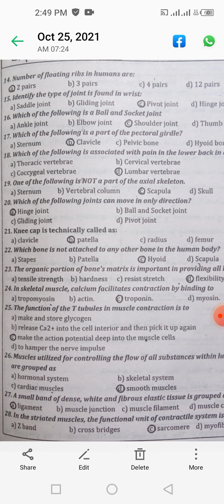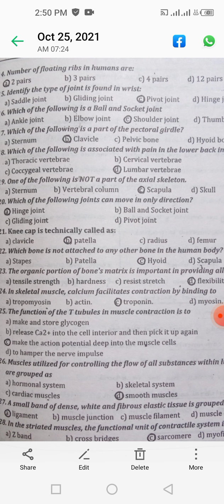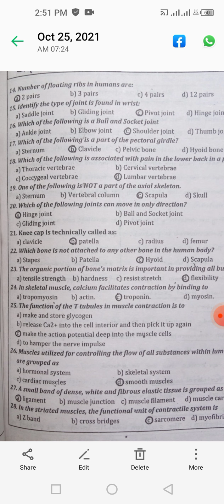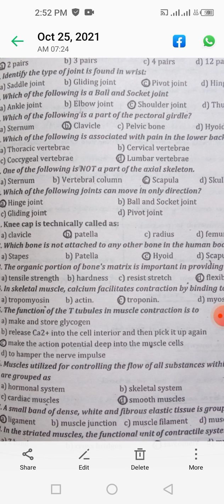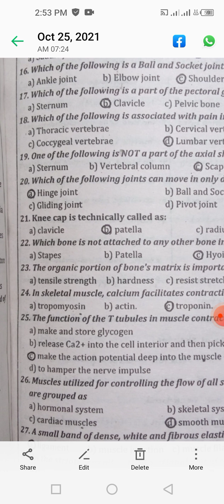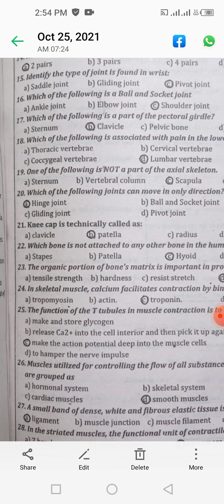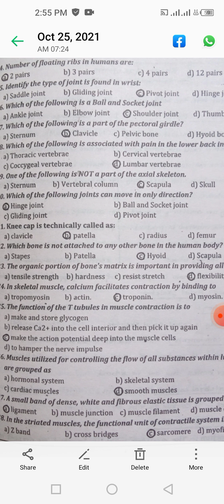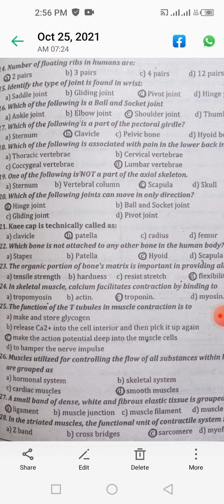Challenging MCQS Biology part#22.(Bio 2nd year ch#3).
important Biology MCQs for Lecturership. Biology important MCQs for SS Post. important Biology MCQs for NTS. Biology important MCQs for ETEA. important Biology MCQs for KPPSC. important Biology MCQs for FPSC. important Biology MCQs for MDCAT.